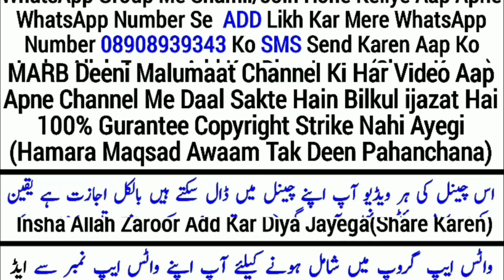Roze Daar Ko Iftaari Karane Ki Fazilat Aur Sawab | Abdur Rahman Banahara | روزہ دار کو افطاری کرانا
Ramzan 2019 Roza 2019 new bayan roze Daar ko iftari karane ka sawab aur fazilat kya hai zaroor dekhiye